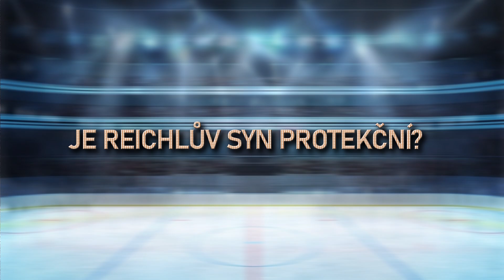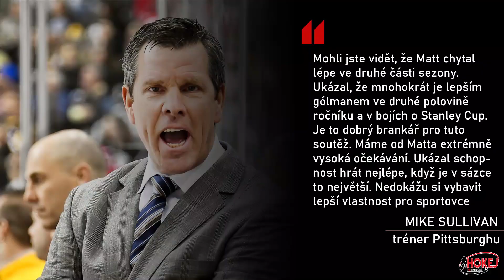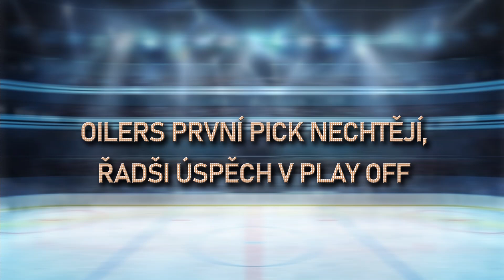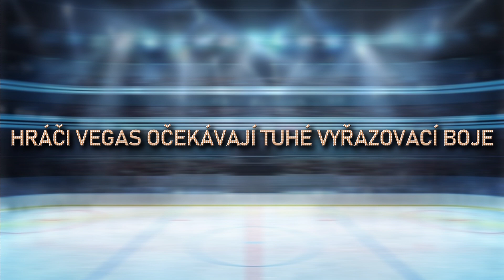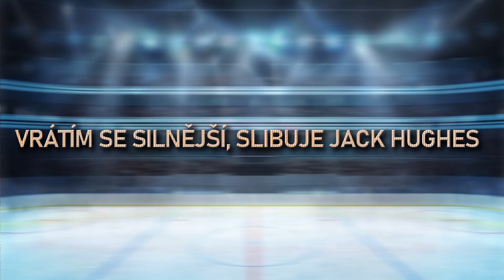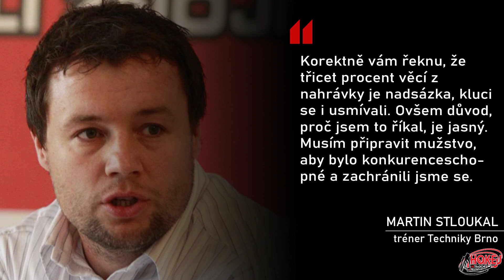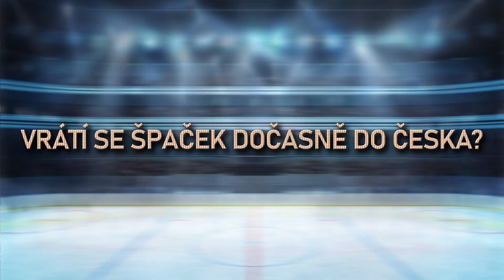VULGÁRNÍ TRENÉR V BRNĚ SE NEOMLUVÍ A ZASTÁNCE HRACHOVINA - V KOSTCE